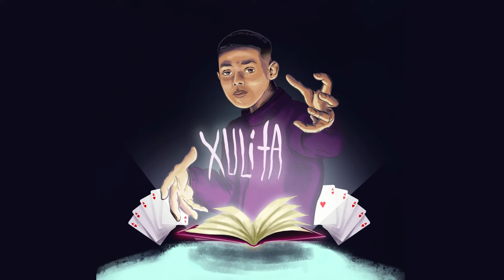XULITA - FAT BROKA (AUDIO OFICIAL) EP HACIENDO MAGIA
Fat Broka
Xulita (Audio Oficial) EP Haciendo Magia

🎧 Escucha toda mi música en tu plataforma favorita: ONErpm.lnk.to/FatBroka